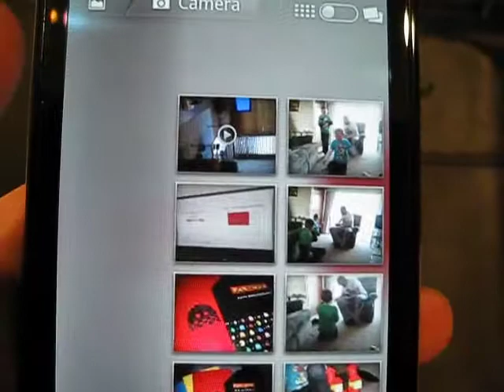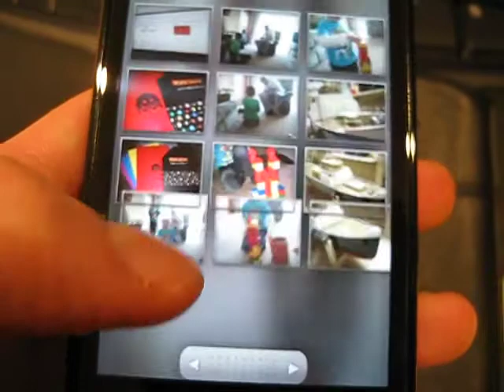Disappearing photos bug in Nexus S 2.3.3 Gallery App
Google's Nexus S' Gallery app has an re-indexing bug. It seems it wont show newly taken photos. Performing actions such as delete with force the Gallery to re-index database and the newly taken photos appear.

Note: At time of recording I'm running the latest 2.3.3